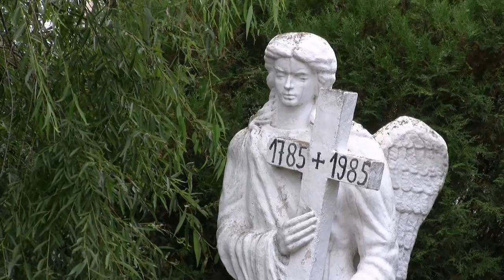Monasteries in Vanatori Natural Park